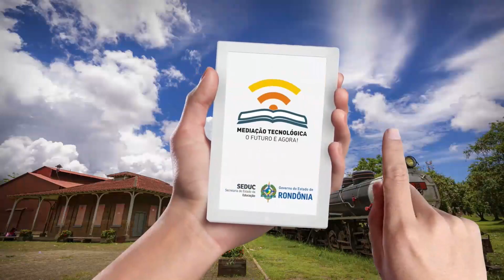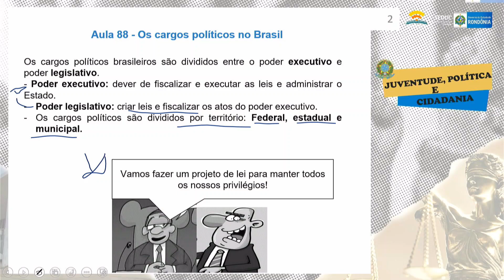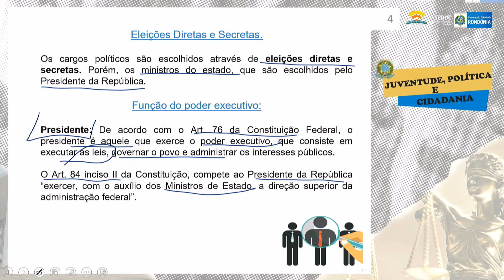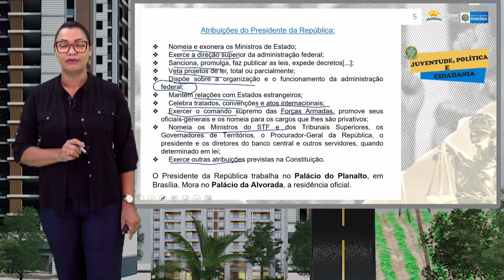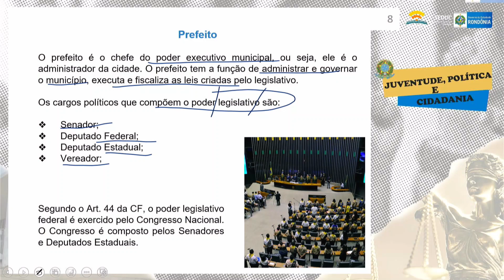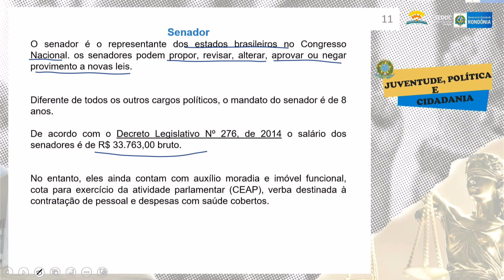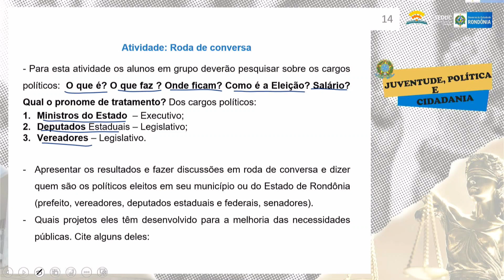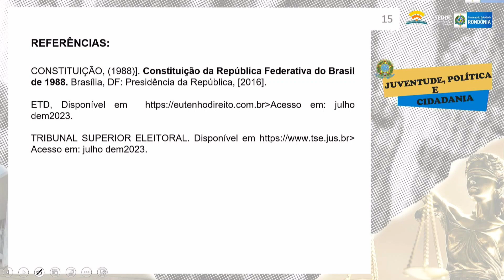AULA 88 - OS CARGOS POLÍTICOS NO BRASIL - 2° ANO – 2023